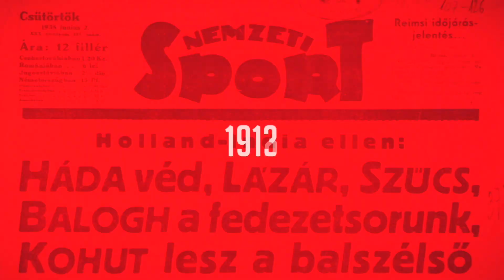Szucsánszki Zitának nehéz volt a visszatérés, Hornyák Dóra izgult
Az FTC-Rail Cargo Hungária nagy küzdelemben maradt alul 28–27-re a Győri Audi ETO KC-val szemben a női kézilabda NB I két ünnep közötti rangadóját. A mérkőzésen tért vissza a pályára a zöld-fehérek két játékosa is, Szucsánszki Zita és Hornyák Dóra, velük beszélgetett az NSO Tv.